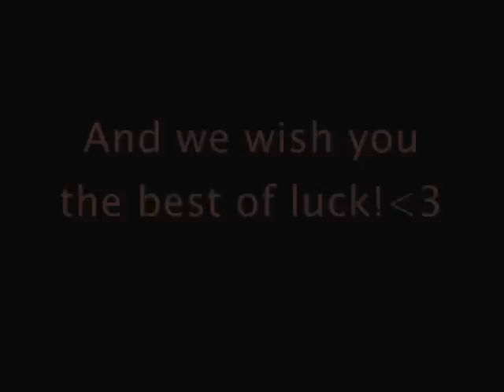Riyu Kosaka Tribute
A simple tribute I made for Riyu Kosaka.
i used the song Graduation with only her vocals because it sounds sad.

I got all of my pictures using Google and Photobucket.